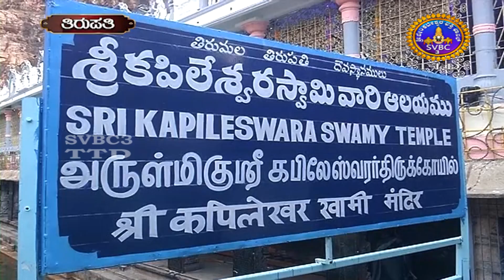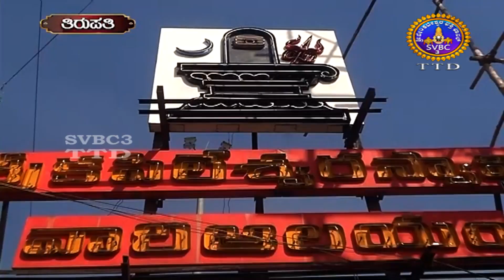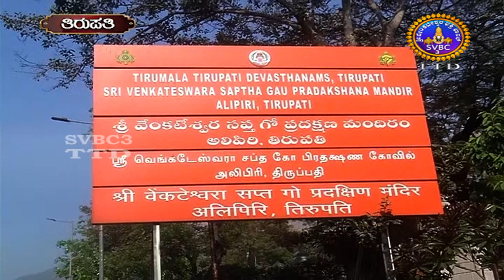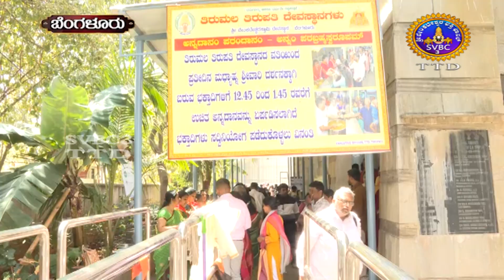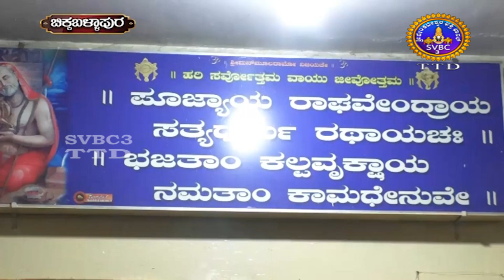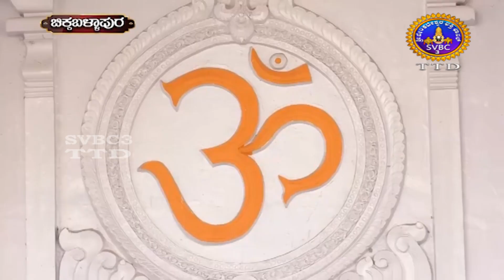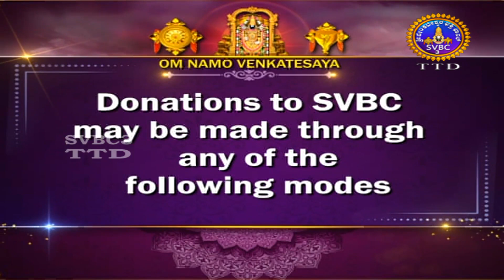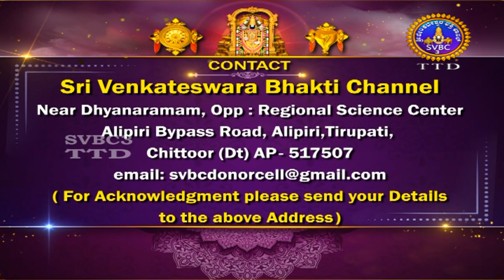Adhyathmika Viseshagalu || SVBC3 Kannada || 01-03-2024 || SVBC TTD